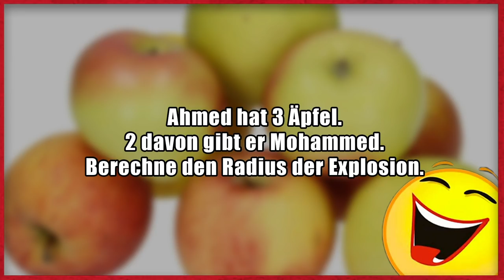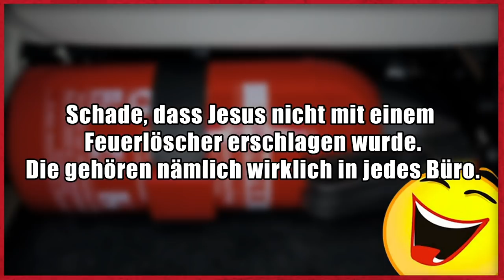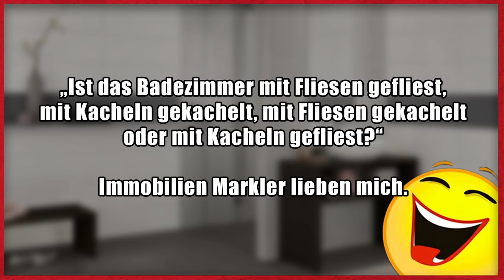Lustige Witze | Folge 188 (mit schwarzem Humor)